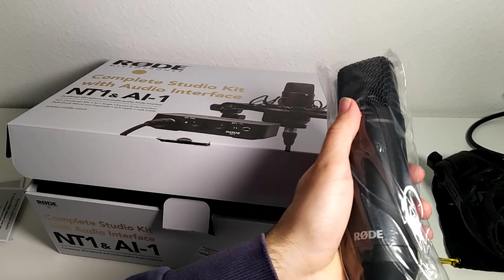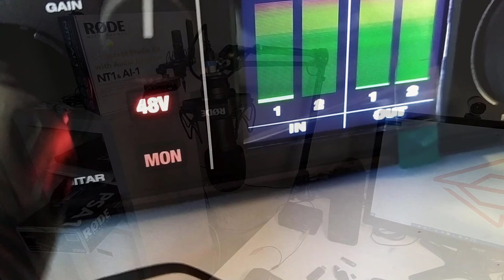Røde NT1 Røde AI-1 und Røde PSA1: Complete Studio Kit mit Testaufnahme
Rode NT1 Complete (Werbung)
Rode PSA1 Mikrofonarm (Werbung)
00:00 Intro
00:24 Mikrofon NT1
00:44 SMR Shock Mount
02:12 Rode AI-1 USB Audio Interface
03:18 Probleme mit Windows
04:20 Rode PSA1 Mikrofonarm
05:58 Outro